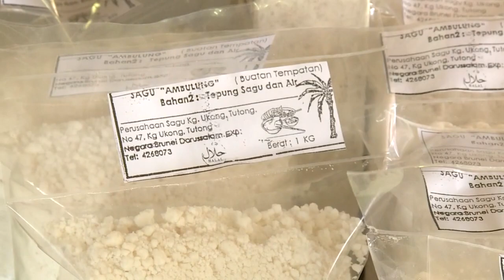Rampai Pagi 20 Julai 2023, Lintas Langsung Daerah Tutong